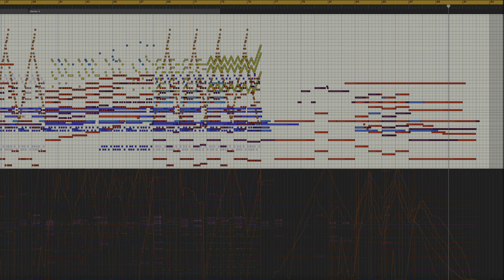The Seventh World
"The Seventh World" - Piano roll video